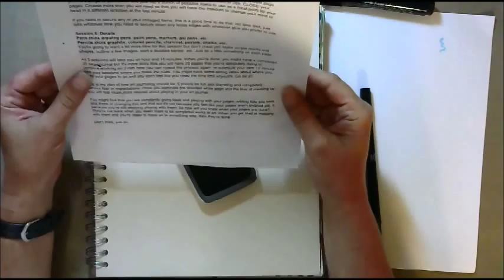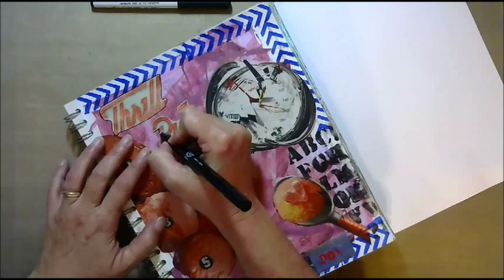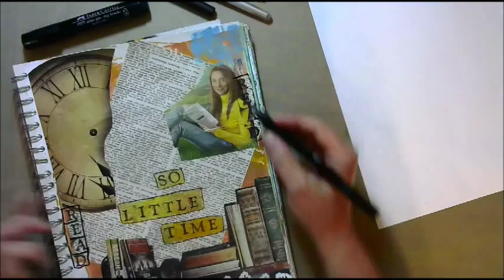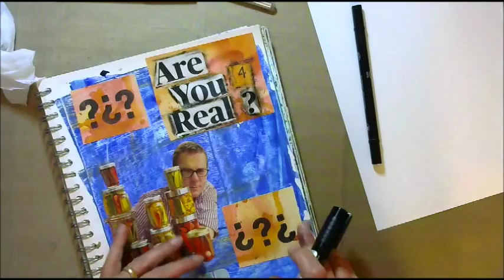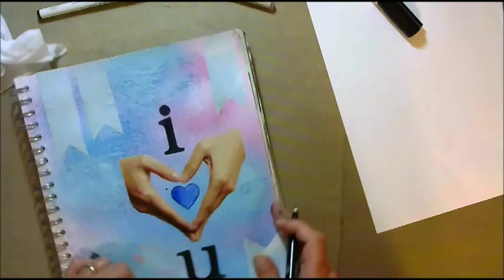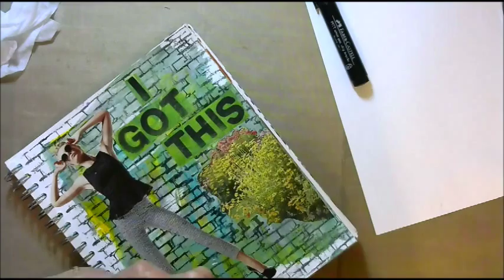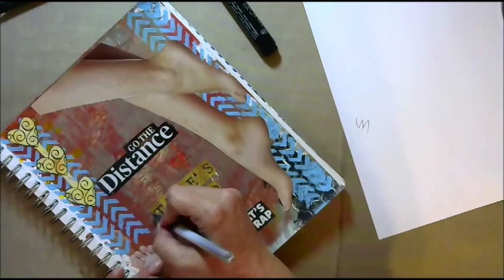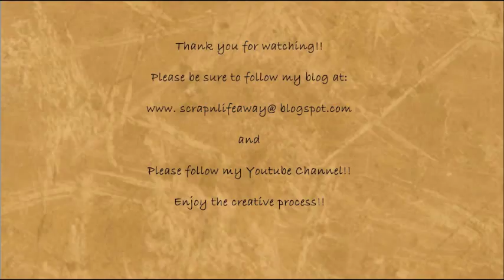Journaling By 5's Step 5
By Leslie McGrath

Snail Mail:
Leslie McGrath
4116 Cheltonham Ct.